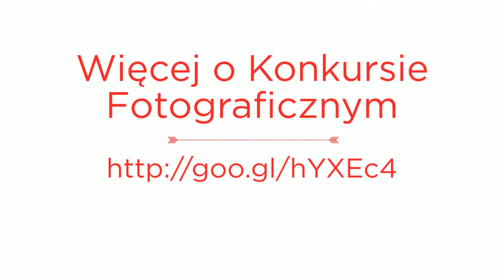Konkurs Fotograficzny MGProjekt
Konkurs MGProjekt Jeśli kupiłeś projekt domu w pracowni MG Projekt, weź udział w naszym konkursie!
Więcej zdjęć z realizacji projektów domów na naszej stronie!